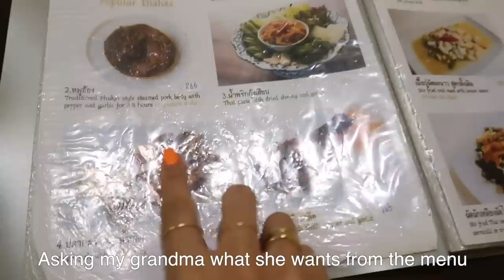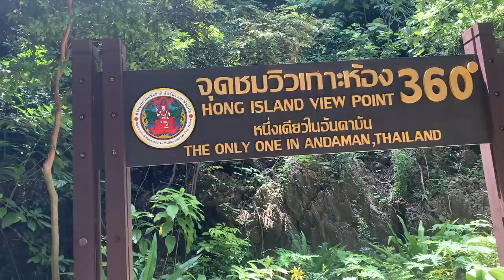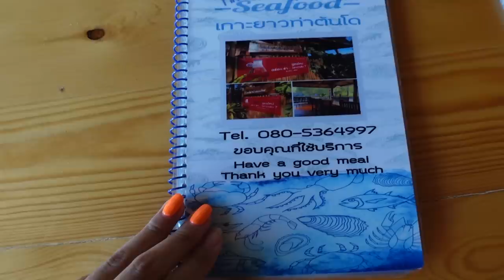PHUKET VLOG | quality time with grandma, girls family trip, & must go to places!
Thank you Cape Kudu Hotel for hosting us!

Place we visited:
Phuket Old Town
Blue Elephant
Torry's Ice Cream
Oh Chun
Tann Beach Club
Tu Khab Khao
Koh Yao Noi
Cape Kudu Hotel
Hornbill Restaurant
Hong Island (boat tour)
Cafe Kantary
Ta Ton Do Seafood